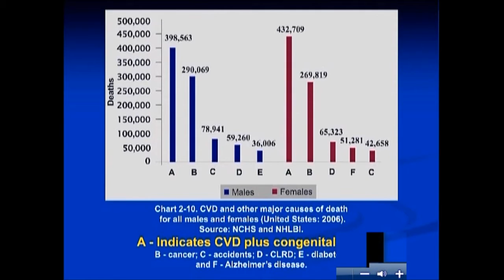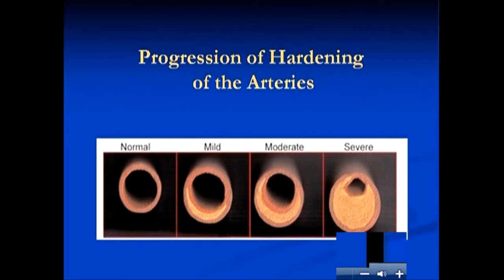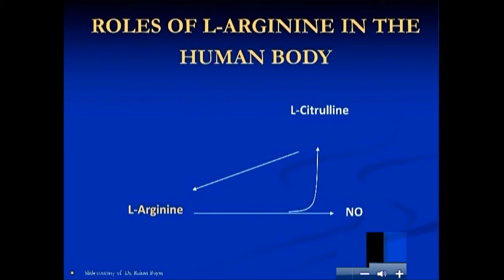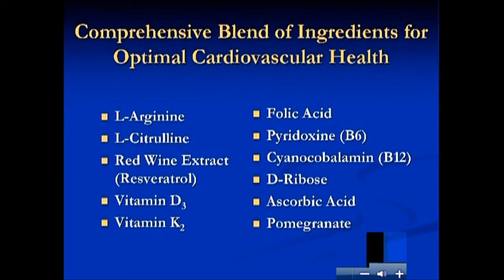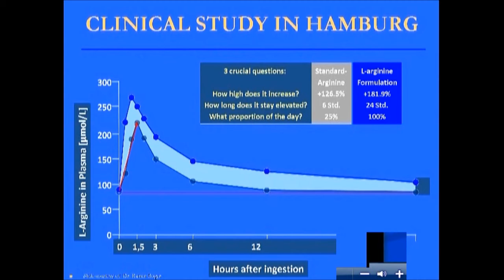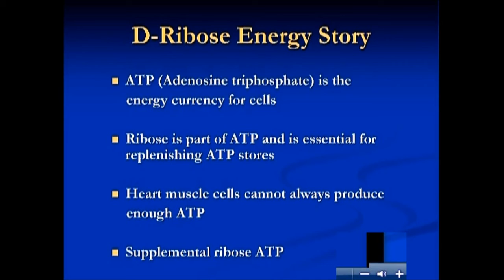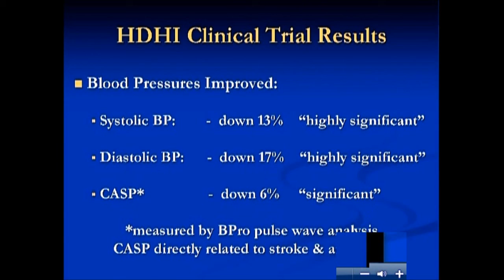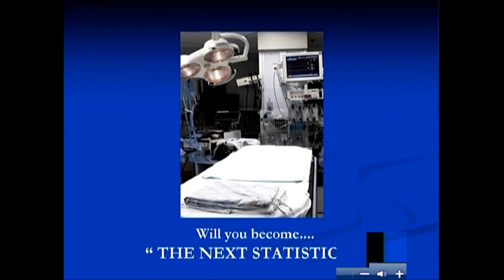How Healthy is Your Heart? With Dr. Ken Richeaux, MD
This video is a comprehensive overview of Heart Disease and how arginine therapy relates to it.

Dr. Kenneth A Richeaux, MD has over 28 years of medical experience and practices Pediatrics in Colorado Springs, CO. Dr. Richeaux serves on the faculty in the Department of Pediatrics at the University of Colorado Health Sciences Center in Denver and also as an adjunct faculty member for Colorado Mountain College. In addition, he is the Medical Director for Pediatric Sleep Studies at the Lynn Institute in Colorado Springs and serves on the National Faculty-Mountain Region on the American Heart Association Emergency Cardiovascular Committee and Pediatric Advanced Life Suppor.